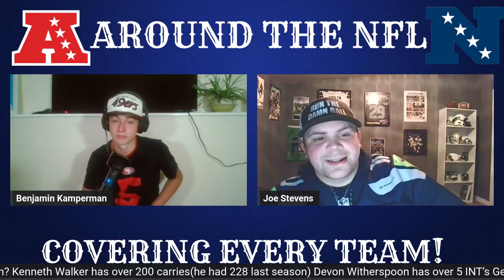Does Geno Smith Have A Similar Season To Last Year Statistically?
Ben and Joe Stevens from @SeahawkTalk discuss the expectations for Geno Smith, and how many passing yards he will have.